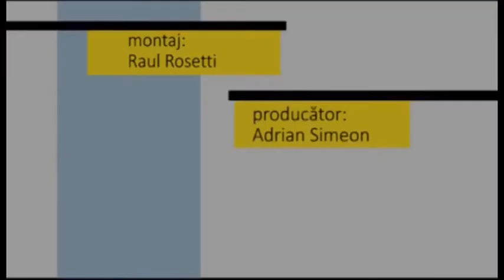Fotoliul cu ghimpi Andreea Neica PART 2